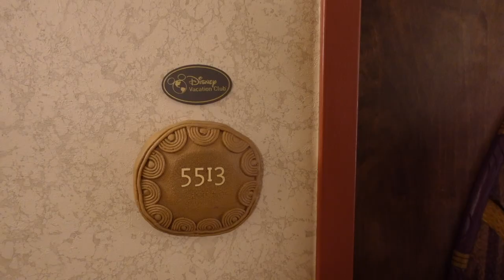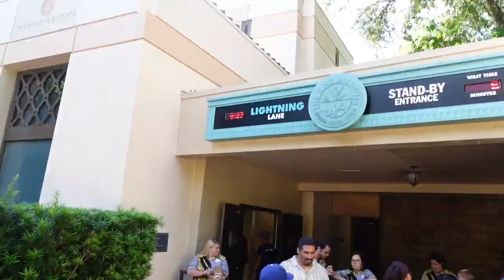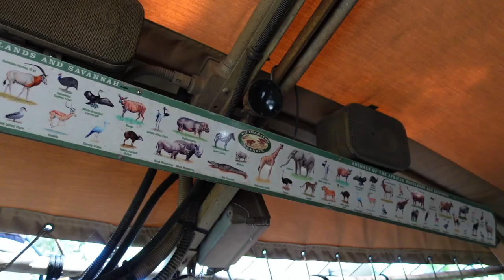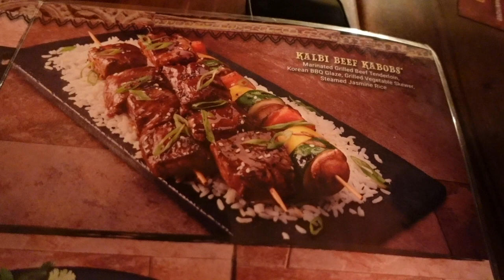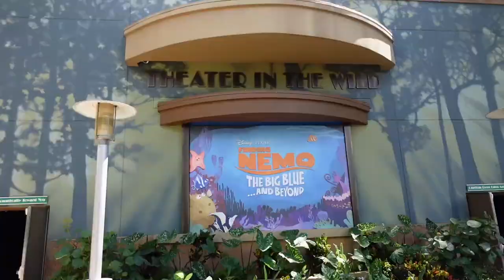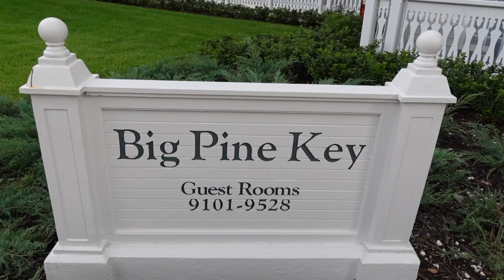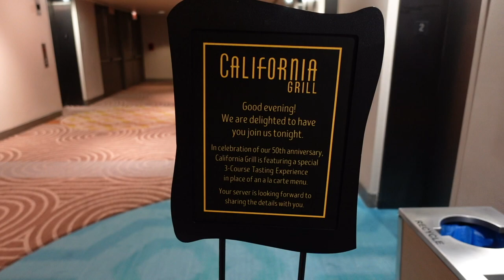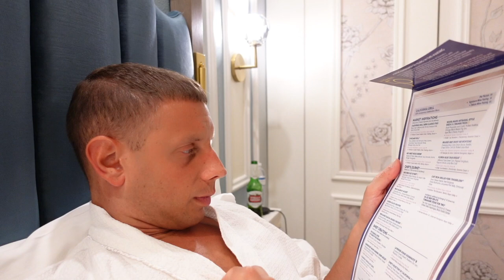Walt Disney World Vlog | Grand Floridian Resort Studio | Yak and Yeti & California Grill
Walt Disney World Vlog | Vineland Premium Outlets | Amatista Cookhouse Lunch at Sapphire Falls Resort | Animal Kingdom Theme Park | Yak and Yeti Lunch Review | Grand Floridian DVC Theme Park View Resort Studio Room Tour & California Grill Dinner Review | September 2022

Due to not doing very much on Day 10 and not having enough to show you in a vlog ... this episode is a bonanza edition and combines Days 10 and 11 into one vlog for you!  And oh boy, there is a lot to show you over two days!

Join David and I at Animal Kingdom Lodge on Day 10 of our Walt Disney World vacation.  We take a Lyft to Vineland Premium Outlet Shopping Village, only to be incredibly disappointed!  The poor UK exchange rate against the US dollar, has resulted in no bargains to be found.  And the Disney Character Warehouse had literally nothing that we wanted to buy either!  Onwards and upwards, and onto Universal Orlando's Sapphire Falls Resort for lunch at Amatista Cookhouse with Karen and Patrick from Universal Orlando Adults Only.  A very nice lunch and of course a review for you too!

A quick whizz around the supermarket and due to the horrific weather, Day 10 is over!  We decide that Day 10 and Day 11 will become one vlog!

Day 11 starts with checking out of Animal Kingdom Lodge and heading to Animal Kingdom Theme Park for the day.  Lunch is served at one of my favourites, Yak & Yeti.  And then heading to Disney's Grand Floridian Resort & Spa to check in to the final resort stay of this trip.

We recently became DVC members, at The Villas at Disney's Grand Floridian Resort and Spa.  And this is our first time staying there.  We are in one of the new refurbished resort studios - Room 9146 - and of course we give you a full room tour.  Our room has a theme park view too of Disney's Magic Kingdom!  Tell me what you think of the view?  Would you pay extra for a theme park view?

Dinner is served at Disney's Contemporary Resort at California Grill.  David's first experience dining here and my first time experiencing the 50th Anniversary Celebration menu.  The rain sadly puts a stop to us going outside to watch Disney's Enchantment from the viewing area.  But we give you a full review once back in our room at the Grand Floridian.

A bumper edition for you, with lots to see.  We hope you enjoy this vlog and as always, please send us your comments, feedback and question too.

CHAPTERS
0:00 Opening Titles
0:19 Welcome to Day 10 at Animal Kingdom Lodge
2:01 Vineland Premium Outlet Shopping Village
4:45 Sapphire Falls Resort & Amatista Cookhouse Lunch
5:24 Quick Whizz Around The Supermarket
6:04 Back At Animal Kingdom Lodge
6:50 Amatista Cookhouse Review
11:46 Welcome to Day 11 at Animal Kingdom Lodge
12:23 Animal Kingdom Theme Park & DiVine
13:11 Winged Encounters - The Kingdom Takes Flight
14:37 Dinoland USA & Dinosaur
17:02 Disney's KiteTails
17:45 Kilimanjaro Safari & Gorilla Falls Trail
19:06 Wildlife Express Train & Rafiki's Planet Watch
20:37 Yat & Yeti Lunch
24:40 Finding Nemo - The Musical
25:41 Review Yak and Yeti Lunch & Finding Nemo - The Musical
29:20 Maharajah Jungle Trek
30:21 Arriving at Disney's Grand Floridian Resort & Spa
31:40 DVC Resort Studio Room Tour - Theme Park View - Room 9146 Old Pine Key
38:15 Theme Park View - Grand Floridian Room 9146
39:47 California Grill Dinner
42:54 California Grill Dinner Review
57:15 Goodnight & Coming Up On Day 12

This video was previously released on Walt Disney World Adults Only, but I now have my own channel, which will follow all of our travels, including our non Disney adventures.

Dan xXx

Disney World Parks, Products and Experiences.